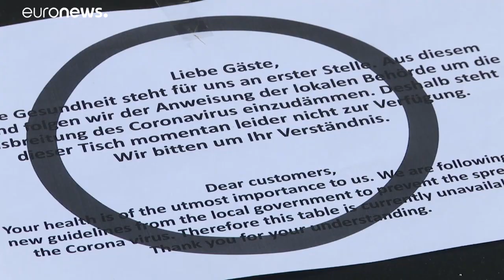La ONU solicita un fondo de 2.000 millones para los más débiles ante el COVID-19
"Estamos viviendo una situación de guerra contra el virus, debemos establecer una economía de guerra" explica el secretario General de la ONU, António Guterres, en una entrevista a euronews